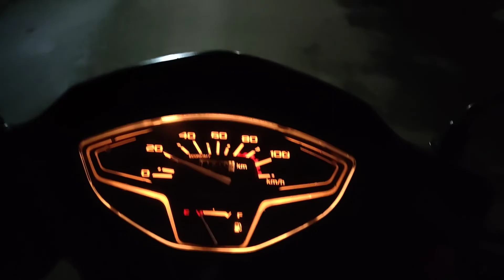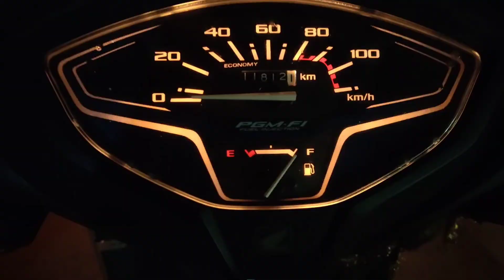Aadhi Raat Ko Petrol Dalvane Aana Pada - Vlog 😥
By